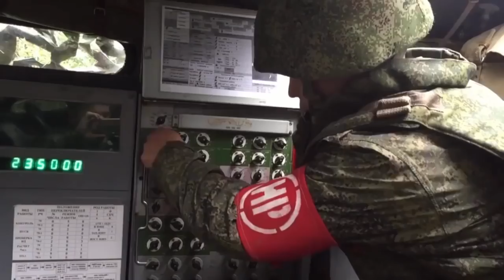Točka-u, lansiranje taktičke balističke rakete